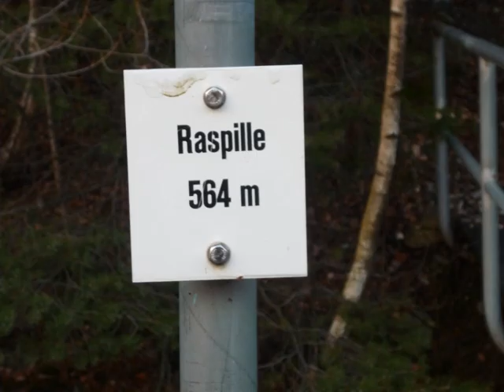Vidéo Pyramides de la Raspille.wmv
La Raspille